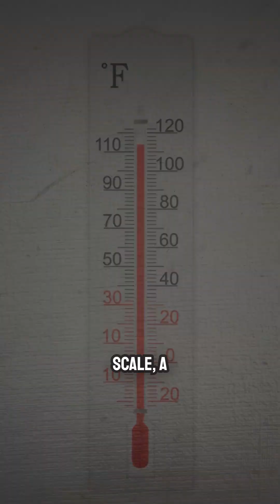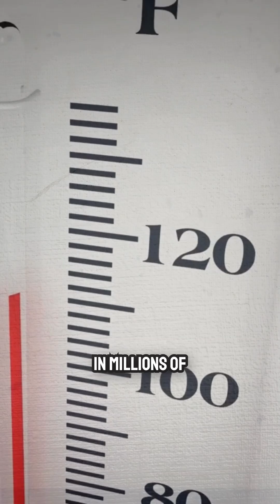The MAN Behind MERCURY In Glass Thermometers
Let’s embark on a journey to discover the fascinating story of Daniel Gabriel Fahrenheit, including his challenges and his remarkable discovery in scientific world.